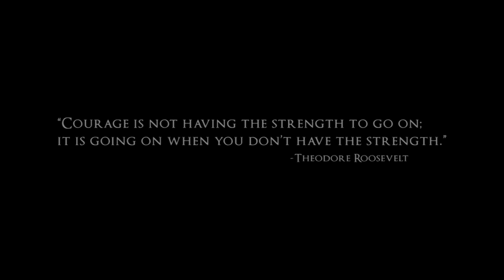RFD-TV's The American - JFK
Presented by Polaris Ranger